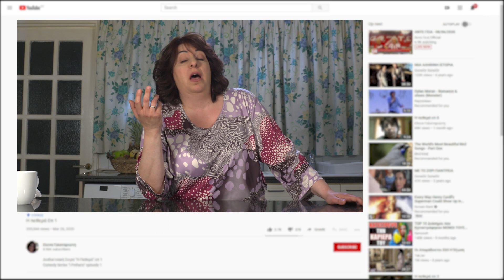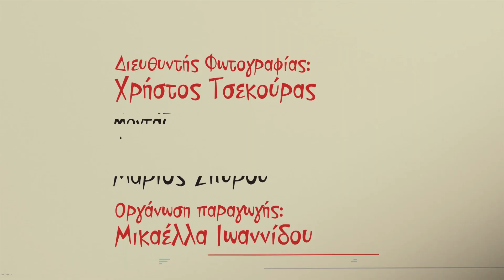Η Πεθερά επ.51 Κύκλος 1ος (2020-21) SigmaTV